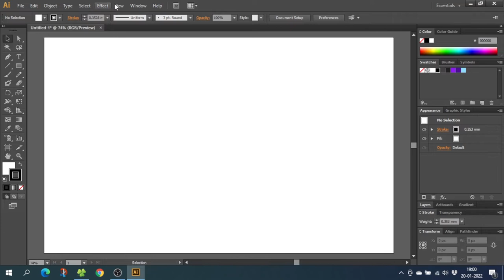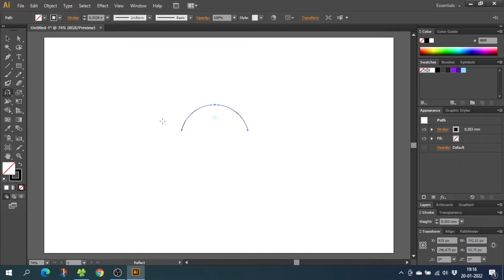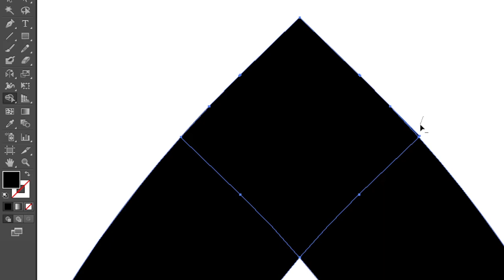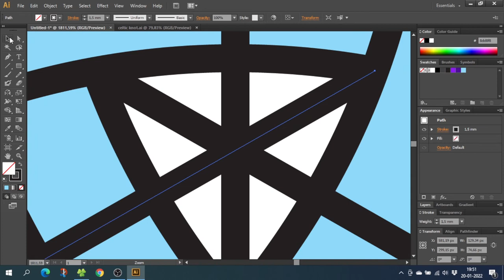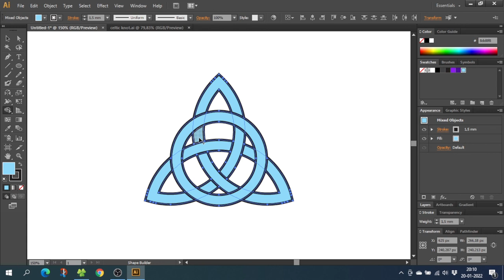How To Make A Perfect Celtic Trinity Knot In Adobe Illustrator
A quick tutorial on how to make a perfect celtic trinity knot in adobe illustrator. This is also called The triquetra. Learn how to draw this beautiful irish symbol in adobe illustrator.

📒 Notes  📒

Microphone (Rode VideoMic NTG)

HOTKEYS for MAC users
CTRL = Command
ALT = Option